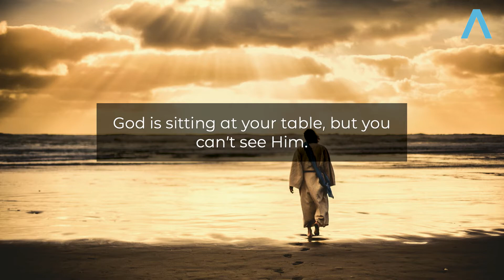Quarantined with Jesus: Week 2 // Just Message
April 5, 2020 by Senior Pastor Chad Ellenburg